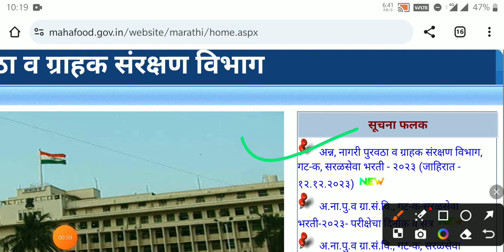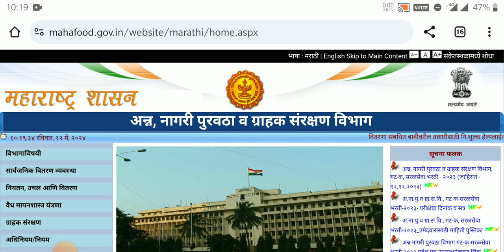MAHARASHTRA FOOD SUPPLY INSPECTOR EXAM-2024 RESULT OUT..MAHA FOOD SI RESULT OUT..MAHA FOOD SI RESULT